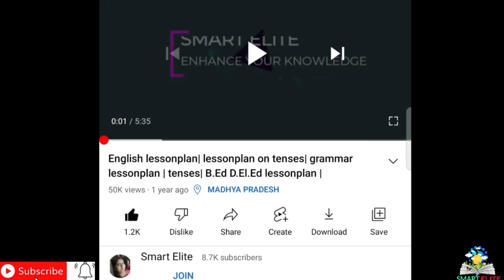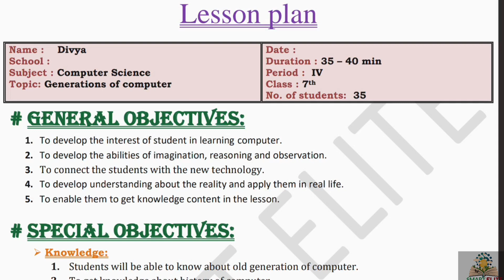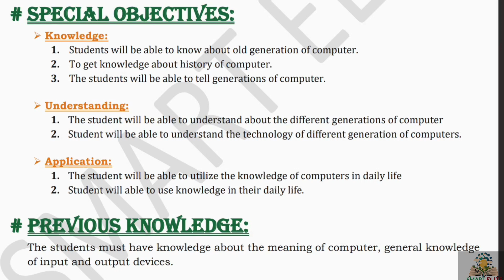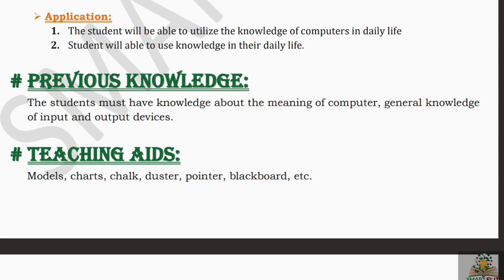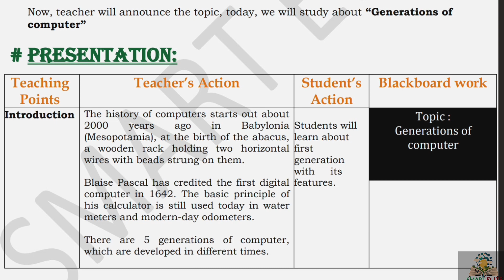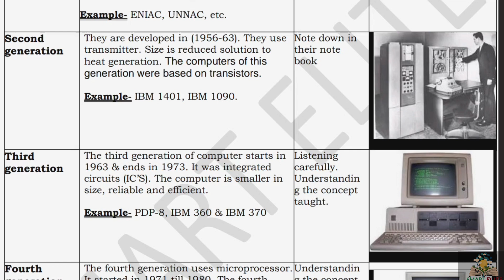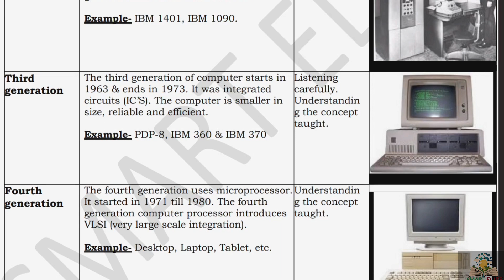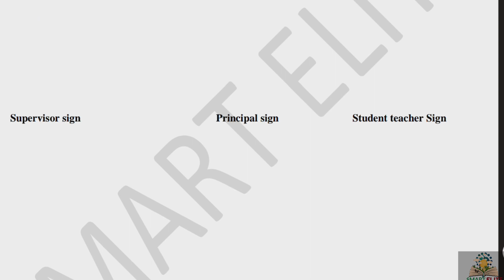Lesson plan on computer| Computer science lesson plan | Lesson plan on generation of computer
Lesson plan on computer lesson plan| computer lesson plan | B.Ed lesson plan | d.el.ed lesson plan | computer science lesson plan | Lesson plan on generation of computer|

About this video:
Hello friends is  video mein aapko Computer lesson plan kese banae Jaate yeh batane ki puri koshish ki hai ummid hai aapko yah video Pasand Aaegi.
This lesson plan is for B.Ed student or for Computer science teacher as well . Kindly follow the same steps and make your lesson plan. The topic of the lesson plan is " Generation of computer ".